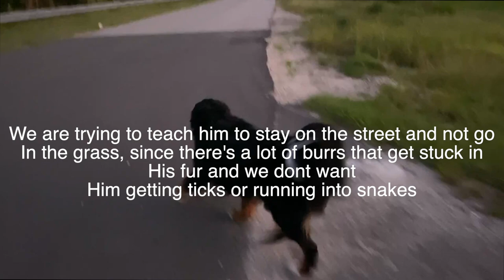Sunset walk with a Bernese Mountain Dog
benny just hit 100 lbs but our vet wants us to keep him under 100 so we found this new longer walk to take him on and the sunset was so pretty! sorry the quality of the video is lower because it was getting darker out but we hope you enjoy

dont forget to get your own benny stickers below!!

Our links!

Benny stickers

Buddies T-shirt

Buddies tank top